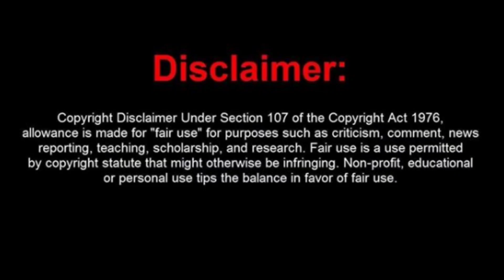Tera Yaar Hoon Main LAST SHOOTING DATE | Going OFF-AIR | SAB TV Latest News | Sony SAB News 2022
Tera yaar hoon main last episode date
Tera yaar hoon main going off air
Tera yaar hoon main off air reason
Tera yaar hoon main new entry details
Trishala boyfriend in Tera yaar hoon main Upcoming track story details news
Tera yaar hoon main today full episode
Tera yaar hoon main latest episodes updates
Tera yaar hoon main latest news sab tv
Tera yaar hoon main rajeev and daljeet marriage wedding
Trishala real name Tera yaar hoon main
Tera yaar hoon main sab tv latest promo
Tera yaar hoon main latest twists tracks stories news
sab satrangi launch date timeslot
sab satrangi new sabtv show
sab satrangi star cast
sab satrangi replace tera yaar hoon main
Guldasta sabtv new show
Guldasta star cast
guldasta promo launch date timeslot
Guldasta latest news details story concept
good night india sabtv promo details
Sab tv new upcoming shows latest news
Sabtv new show full cast details
jay Productions new show on sab tv
Jay Productions new serial on sony sab latest news
tanisha mehta new show sony sab tv details cast
Ziddi dil maane naa timeslot launch date start date timing release date
Ziddi dil maane naa replace which show?
tera yaar hoon main off air?
Kunal karan kapoor sabtv new show details cast story concept launch date timeslot
Kunal karan kapoor Na bole tum na maine kuch kaha colors tv s2
Kunal karan kapoor the raikar case
Sabtv upcoming shows list / news 2021
Dharm yoddha garud latest news
Dharm yoddha garud story , promo breakdown
Nirbhay wadhwa garud sab tv
Sabtv new latest upcoming shows 2021
Sab tv latest news 2021
Dharm Yoddha Garud story concept details
Dharm Yoddha Garud concept news
Dharm Yoddha Garud sab tv new show promo
Dharm yoddha garud will replace which show?
Sabtv shows going off air
Dharm Yoddha Garud sony sab latest news
Dharm Yoddha Garud new show
Dharm Yoddha Garud star cast
Dharm Yoddha Garud story concept
Dharm Yoddha Garud timeslot timing launch date start date release date
Dharm Yoddha Garud new promo details info cast
Baalveer returns off air latest news
Tmkoc sab tv
Maddam sir
Jijaji chhat par koi hai new episodes
Aladdin season 4 news
Jcph 2 promo
Jijaji chhat par hain 2 promo latest news
Hiba nawab new show sab tv
Hiba nawab elaichi
Shubhashish jha Jijaji chhat parr koii hai
Sabtv latest news 2021
Jijaji Chhat Par hain season 2
Jijaji Chhat Par hain season 3 kab aayega
JCPH season 2/3 kab aayega ?
Jijaji Chhat Par hain s2 latest news
Jijaji Chhat Par hain 2 launch date start date timings timeslot cast star cast
sabtv shows going off air 2021
Partners Sab TV
Neha Pendse
Bhabhiji Ghar par hain
Tenali rama
Sajan re
hiba nawab
Gaurav zone exposed
Jijaji Chhat par hai
Gauravzone exposed
Aladdin Sab tv
Hiba Nawab and nikhil khurana
Hiba Nawab live
Hiba and nikhil
Nikhil Khurana and hiba nawab
Jijaji Chhat per hain
E24 hiba nikhil interview
Jijaji Chhat par hai live
Hiba nawab hot
Hiba Nawab nikhil khurana live chat
Nikhil khurana and hiba nawab live chat
Nikhil
Hiba nawab
Kunal Kumar aryan prajapati saloni daini new show on Sab TV 2020
Balika vadhu ishqbaaz jijaji Chhat per hain
Hiba nawab Jijaji chaat par hai
Tellywood Updatez Sabse Tezz
Sab TV new upcoming shows 2021
New show Sab TV 2021
Jijaji Chhat per hain hiba nawab elaichi
Sab TV sabtv new shows
Live